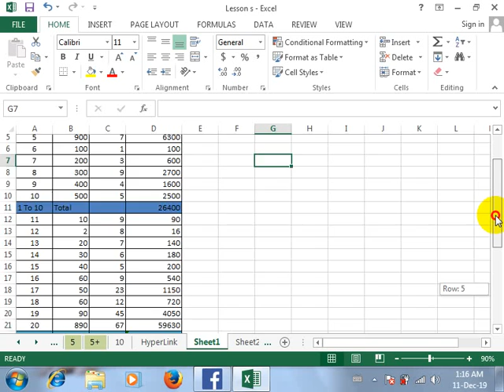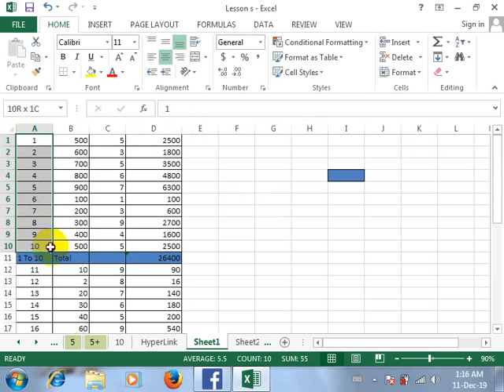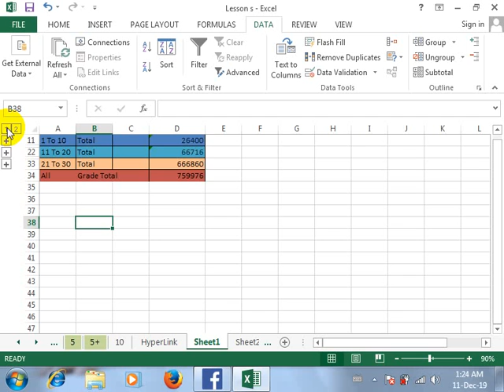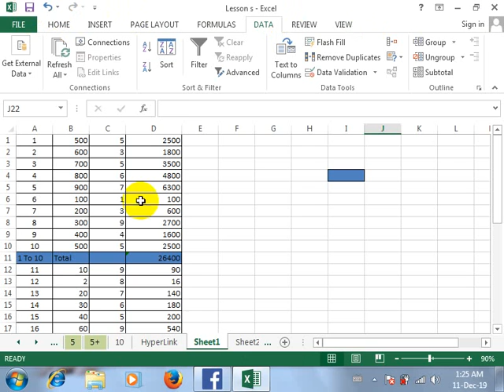Excel မှာ Group & Ungroup ပြုလုပ်ခြင်း